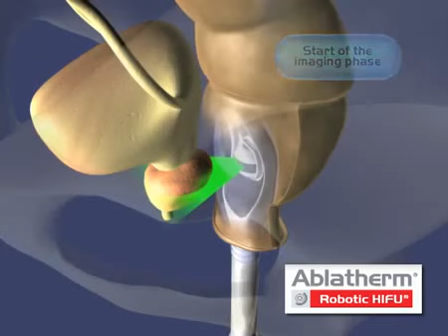Ablatherm HIFU for Prostate Cancer Urología Peruana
Cómo se realiza el procedimiento del Ablatherm?

1. Se anestesia el paciente: anestesia raquídea o general

2. Durante el tratamiento, se coloca confortablemente al paciente sobre el costado derecho. El tratamiento dura entre 1 hora 30 y 2 horas 30.

3. Se introduce en el recto del paciente la sonda que permitirá el tratamiento. Esta sonda permite a la vez visualizar la próstata y emitir los ultrasonidos que destruirán las células.

4. La próstata se encuentra inmediatamente delante del recto, a algunos centímetros del ano, lo que permite realizar el tratamiento por las vías naturales sin traumatismo ni incisión para el paciente.

5. La sonda permite ver integralmente la próstata por ecografía y el software permite crear una vista tridimensional para localizar con precisión la zona que se debe tratar.

6. Gracias al software, el médico visualiza los límites de la próstata, define los márgenes de seguridad y planifica cada etapa del tratamiento con una precisión milimétrica. El urólogo define de manera precisa el tamaño de las lesiones que se creará en función de la anatomía del paciente, para garantizar la eficacia y la máxima seguridad posible del tratamiento.

7. Finalmente, la sonda realiza automáticamente el tratamiento tal como lo ha definido el médico. Se realizan entre 400 y 800 pequeñas lesiones, una al lado de la otra, para tratar toda la próstata. Durante el tratamiento, el médico ve en su pantalla, en tiempo real, el avance del tratamiento.

 8. Una vez terminado el tratamiento, el urólogo coloca la sonda urinaria para que la orina pueda salir normalmente durante las horas que siguen el tratamiento.

Tomado de Hifu planet
Tema: Open highway. Silent Panter